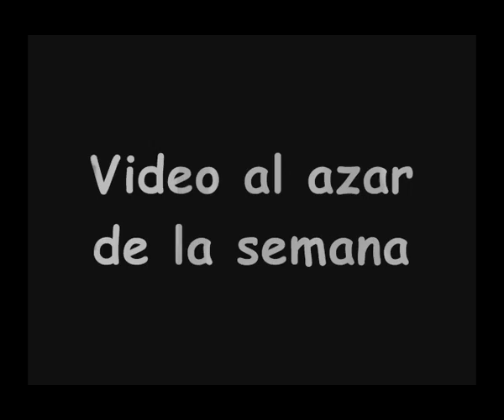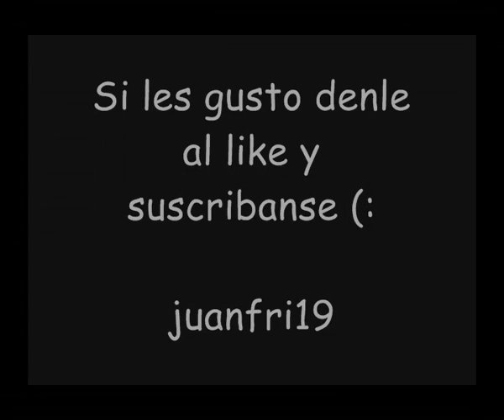Combo 1 Counter strike source y el gordito rapero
Volviendo a youtube despues de un par de años.

Combo 1